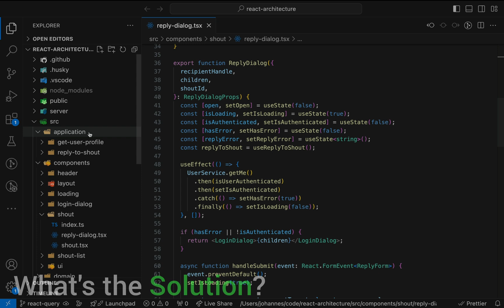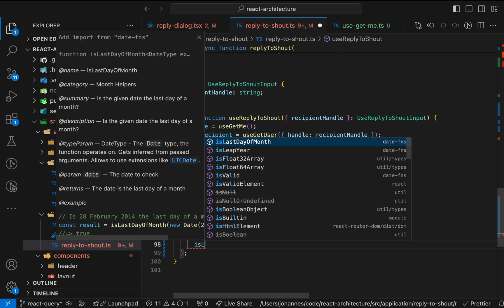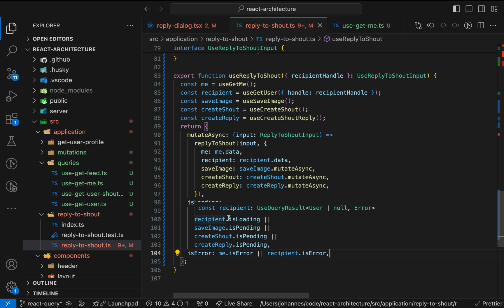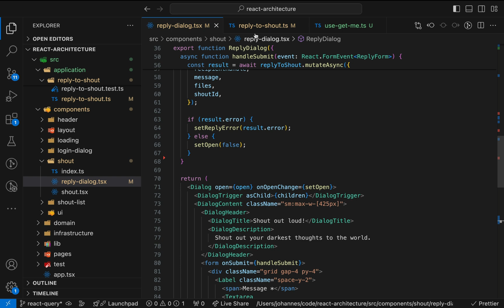Path To A Clean(er) React Architecture (Part 8) - React-Query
Step 8 in the React architecture cleanup:

How does React-Query fit into the architecture that we created in the past weeks?